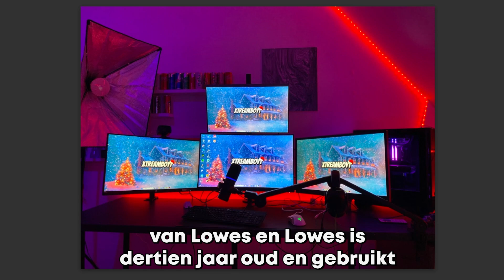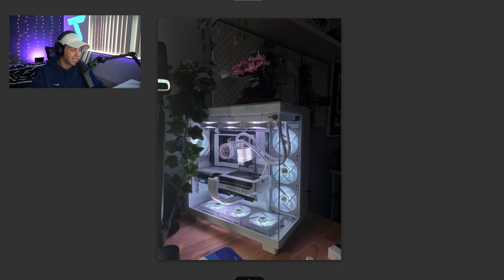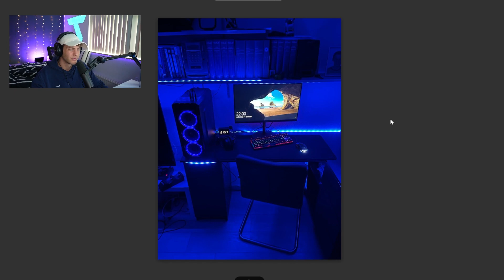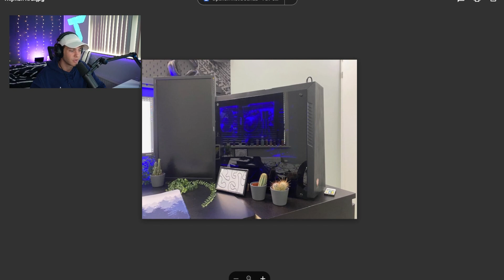13-JARIGE BOUWT ZIJN DROOM SETUP MET €0,-